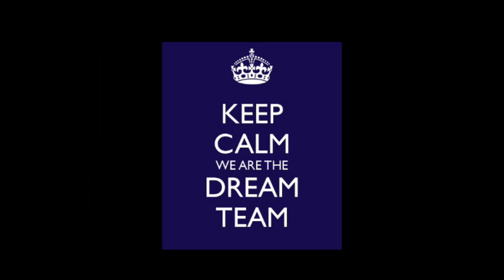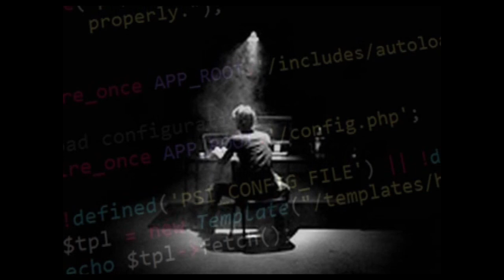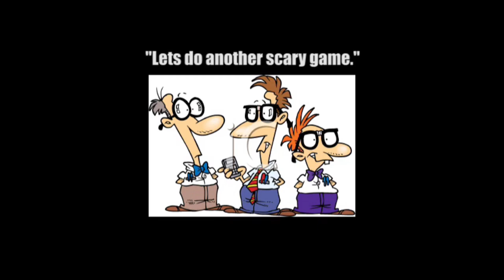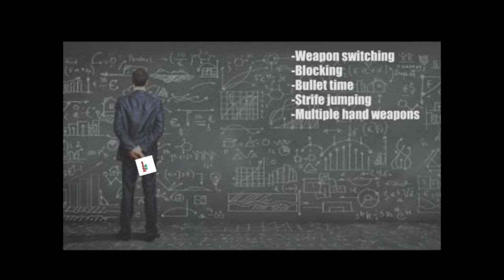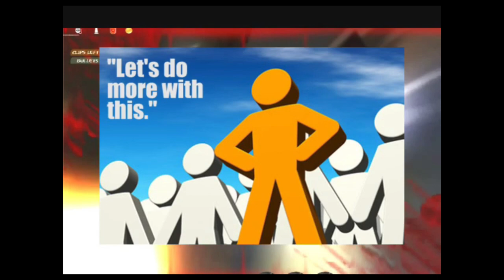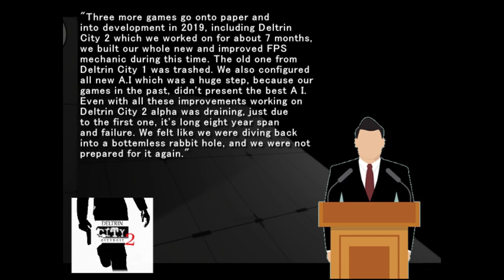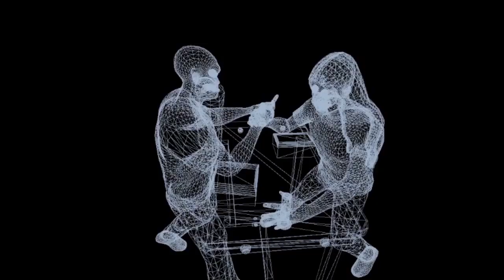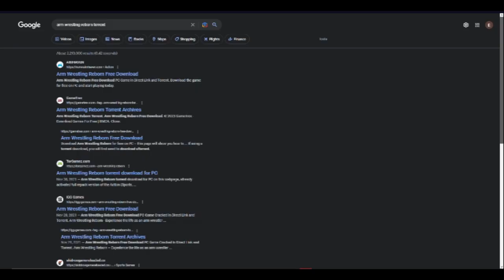The History of Alien Cyber Coat (Game Documentary)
Our indie game development journey from the start back in 2006 to production, alpha builds, mistakes and a slew of cancelled titles. A quick look documentary dive into Alien Cyber Coat.